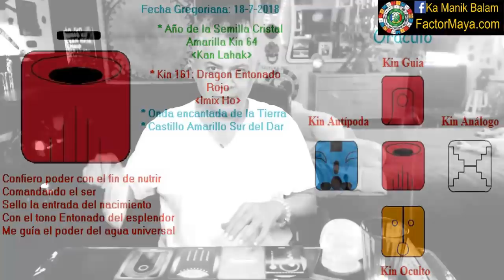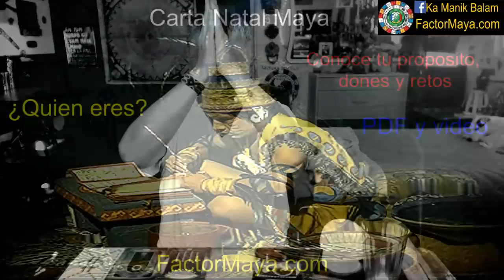Dragon Entonado. Miercoles 18 Julio 2018. Confiar. Liderazgo. Kin 161. FactorMaya.com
Comando  para sincronizarme, prestar atencion a las señales que se me brindan, confiando en mi camino, aprendiendo a recibir, nada me va a faltar, Imix me nutre. Buen dia para aprender a recibir. Si te ofrecen algo, recibir, es parte del circuito, de dar y recibir. Sentirnos merecedores. Conectarnos con la naturaleza. Prestar atencion a las señales. Esas aparentes “casualidades” poseen el potencial de cambiar el rumbo de nuestras vidas.